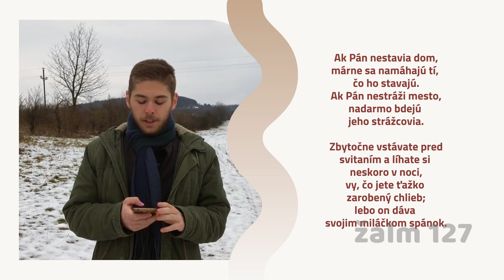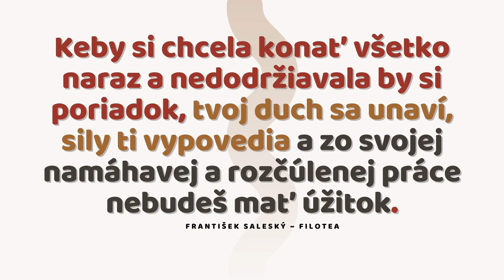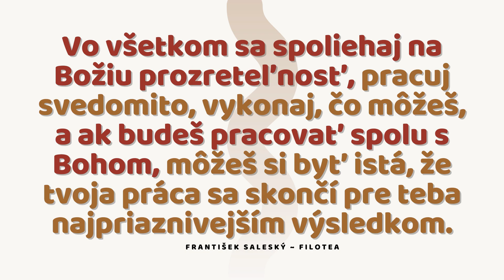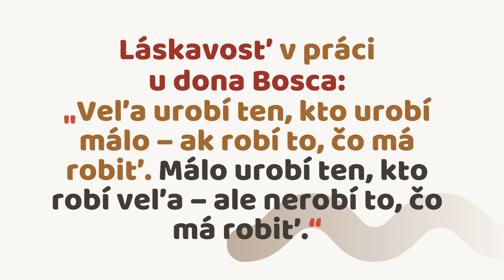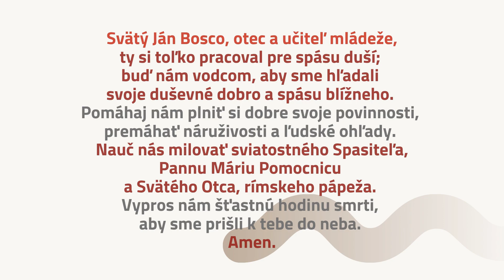Deviatnik pred sviatkom dona Bosca – 9. deň (30.1.)